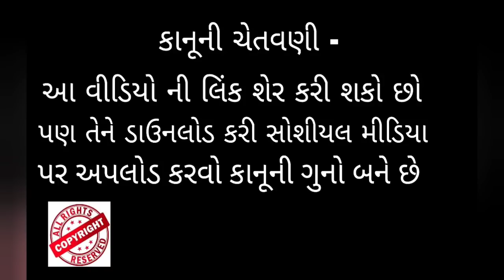7 દિવસ માં વાળ ખરતા અટકાવો દવા છે તમારા રસોડા માં 👶 || Manhar.D.Patel